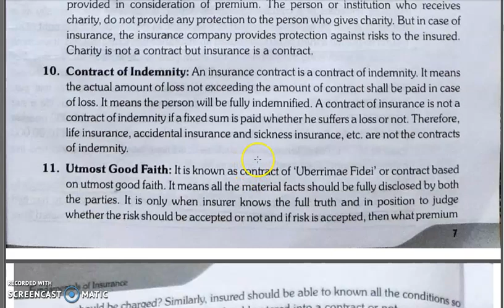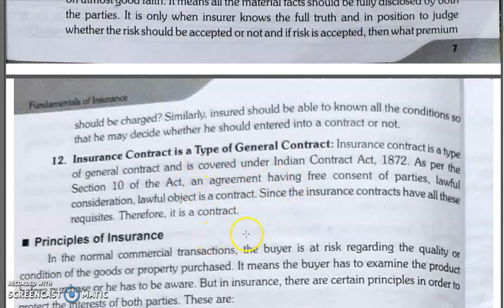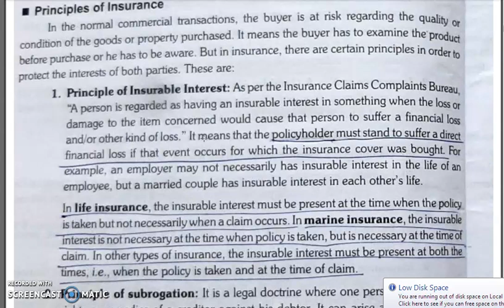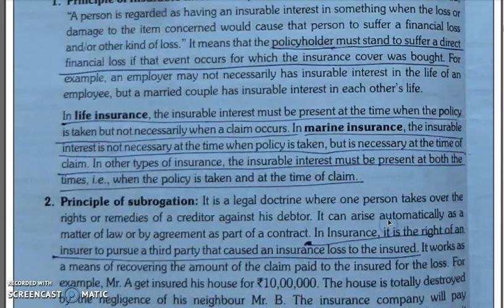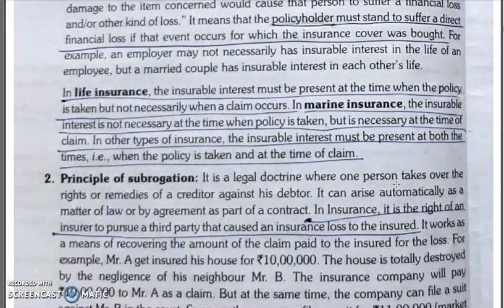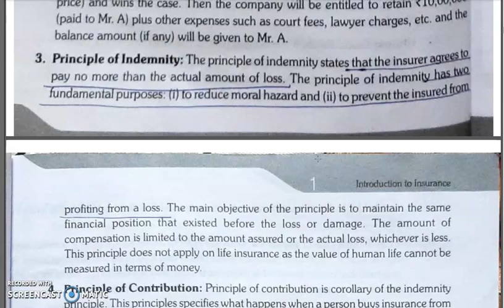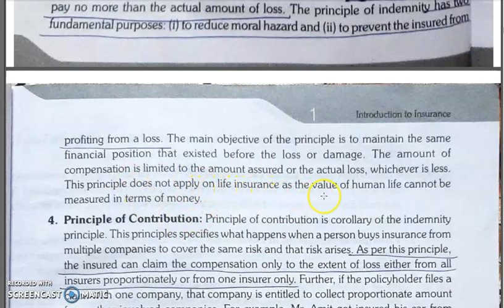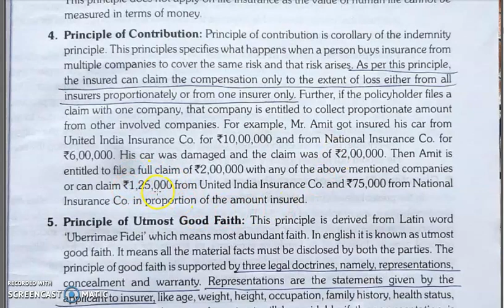FUNDAMENTALS OF INSURANCE, CHAPTER 1, LECTURE 3.